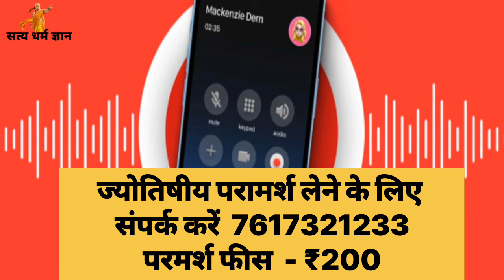जो बात भी नहीं करता वह मिलने को दिन रात तारसेगा, आपको पागलों की तरह याद करेगा!